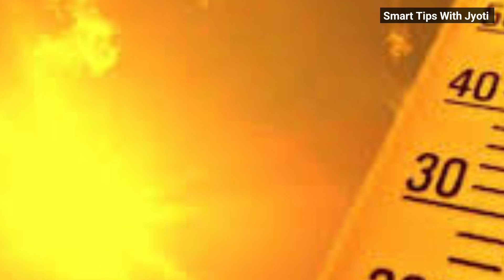गर्मी के 9 ऐसे टिप्स जो आपका काम आसान कर देंगे | Life Saving Summer Kitchen Hacks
Doston, aaj ke is video me main aapko bataungi ki gehun, dal, chawal aadi anaaj ko kaise store kare, chaay me aisi kaun si chij milaye ki chay se garmi me bhi thandak mile, khatte dahi ko kaise mitha kare. Aur bhi bahut sare summer tips jo apaka Kam aasan kar denge.

Your queries-
how to store pulses
How should I Store pulses
Can pulses be stored for long time
Which method is used to preserve pulses
How to store grains pulses and food items
How to protect grains from insect at home
How to cool a cold drink bottle quickly

• 4 ट्रिक्स फॉलो करोगे तो आपकी चाय का स्वाद और बढ़ जाएगा